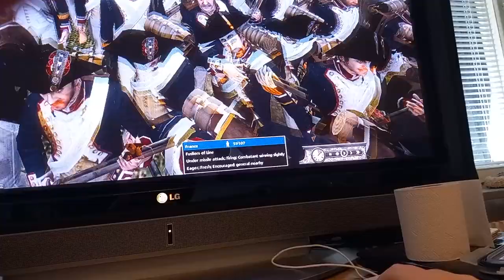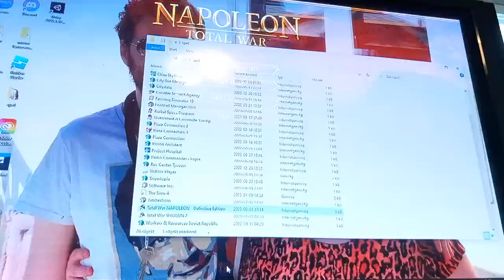Italien camping battel of milan Napoleon toltal war